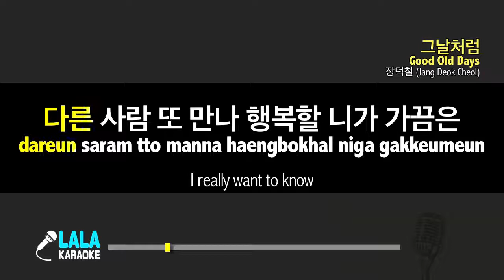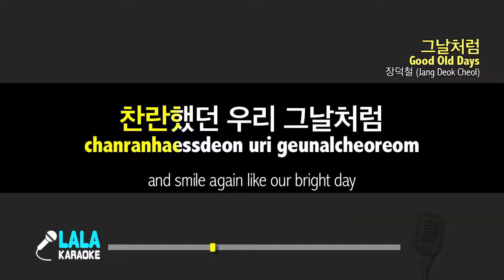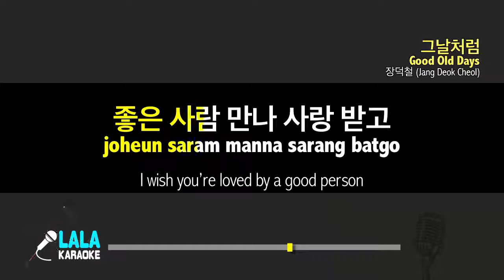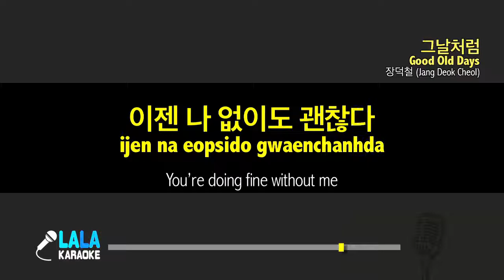장덕철 _ 그날처럼 (JANG DEOK CHEOL - Good old days) (-1키,-1Key) / LaLa Karaoke 노래방 Kpop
장덕철 _ 그날처럼 Karaoke (Instrumental)
LaLa Karaoke Offiicial - Youtube

참 많은 시간이 흘러가고
넌 어떻게 사는지 참 궁금해
날 걱정하는 사람들에게
다 잊었단 거짓말하는
내가 참 미운 날

아름다운 이별은
세상에 없다지만
그때 내가 조금 더
너를 편하게 보내줬다면
다른 사람 또 만나
행복할 니가 가끔은
내 생각할 때에 지을
표정이 참 궁금해

날 보는 네 눈이 좋아서
얼굴 붉히며 딴청피던
아름답던 그날처럼
좋은 사람 만나 사랑받고
너도 이젠 웃을 수 있길
찬란했던 우리 그날처럼

비어있는 지갑에
음식점을 서성이면
월급날이라며 손잡아 이끌어주던
만원짜리 커플링
고맙다며 펑펑 울던
과분한 네 사랑 받을 사람 참 부러워

문득 들려오는 너의 소식에
가끔씩은 혼자 울 수 있길

끝까지 이기적인 내가
이젠 나 없이도 괜찮다
너에게 듣고 싶던 말
좋은 사람 만나 미안해
다시 돌아갈 순 없지만
아름답던 우리 그날

(English)
So many times have passedI really want to know how you are doingTo the people worrying about meI lie that I removed everything about youIt’s a day that I hate myself so much
There’s no such a beautiful breakup in the worldBut if I let you go more comfortablyYou must be happy as you see someone elseI really want to knowhow you look when you think about me sometimes

I liked your eyes when you looked at meso I blushed and pretended to be indifferentLike the beautiful dayI wish you’re loved by a good personand smile again like our bright day
When my wallet was empty, I was hovering around a restaurantYou said it was your payday and entered the restaurant by holding my handsI gave a 10,000 won ring, You thanked me with tearsI envy the person who will be loved by you
I liked your eyes when you looked at meso I blushed and pretended to be indifferentLike the beautiful dayI wish you’re loved by a good person and smile againlike our bright day
If I hear your newsI hope I can cry alone sometimes
I am selfish to the endYou’re doing fine without meThat’s what I wanted to hear from youMeet a good person I’m sorryI can’t go back to our beautiful day

Jang Deok Cheol – Good Old Days Romanization
cham manheun sigani heulleogagoneon eotteohge saneunji cham gunggeumhaenal geokjeonghaneun saramdeuregeda ijeossdan geojismalhaneun naega cham miun nal
areumdaun ibyeoreun sesange eopsdajimangeuttae naega jogeum deo neoreulpyeonhage bonaejwossdamyeondareun saram tto manna haengbokhal niga gakkeumeunnae saenggakhal ttaee jieul pyojeongi cham gunggeumhae
nal boneun ne nuni johaseoeolgul bulkhimyeo ttancheong pideonareumdapdeon geunalcheoreomjoheun saram manna sarang batgoneodo ijen useul su issgilchanranhaessdeon uri geunalcheoreom
bieoissneun jigabe eumsikjeomeul seoseongimyeonwolgeupnariramyeo sonjaba ikkeureojudeonman wonjjari keopeulling gomapdamyeo peongpeong uldeongwabunhan ne sarang badeul saram cham bureowo
mundeuk deullyeooneun neoui sosigegakkeumssigeun honja ul su issgil
kkeutkkaji igijeogin naegaijen na eopsido gwaenchanhdaneoege deutgo sipdeon maljoheun saram manna mianhaedasi doragal sun eopsjimanareumdapdeon uri geunal